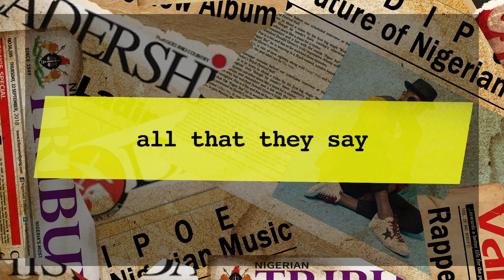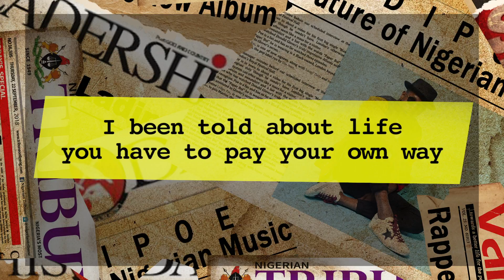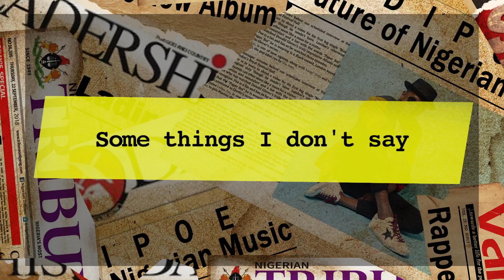Ladipoe - Voices ( Lyrics breakdown )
A breakdown of Voice by Ladipoe, off the Talk About Poe Mixtape.